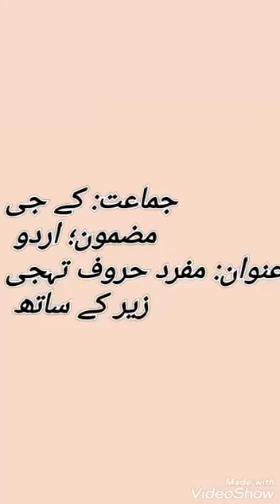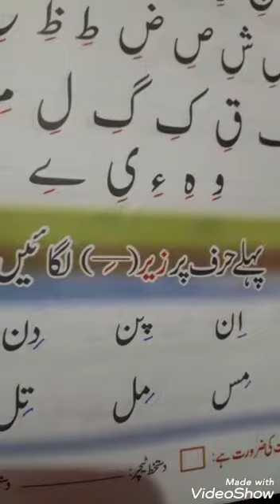کلاس کےجی/اردو/عنوان مفرد حروف-تہجی زیر کے ساتھ